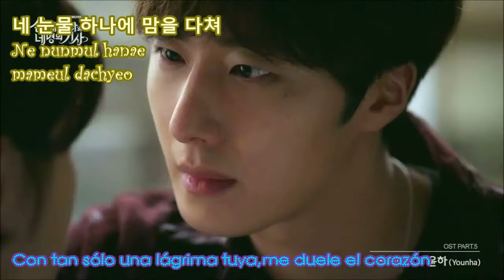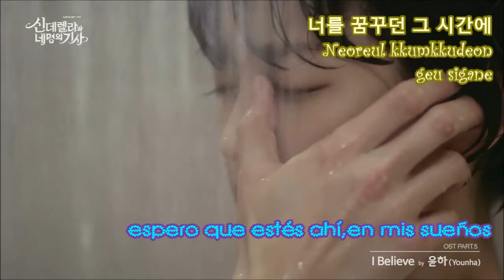Younha- I Belive(Sub Español+Romanización+Hangul)Cinderella and four knights OST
y si es así
Dedito arriba
Disfrutenla, Dediquenla
Comenten
Que Dios los Bendiga
y gracias a los que ven mis videos